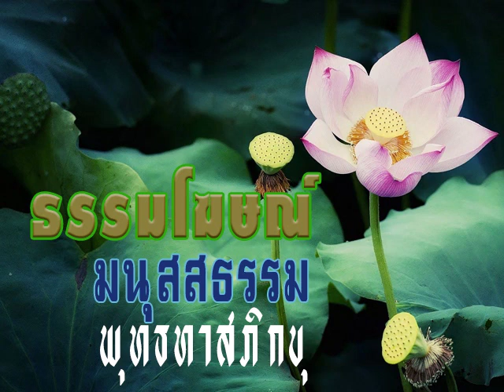2515 04 12 20 00 วิวัฒนาการของมนุษยธรรมในรูปของสิ่งที่เรียกว่าศาสนา